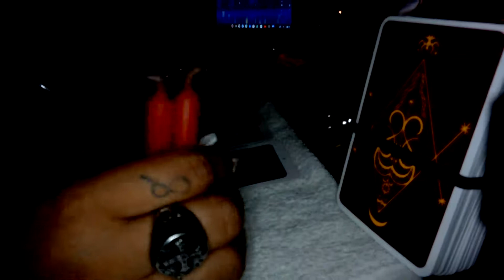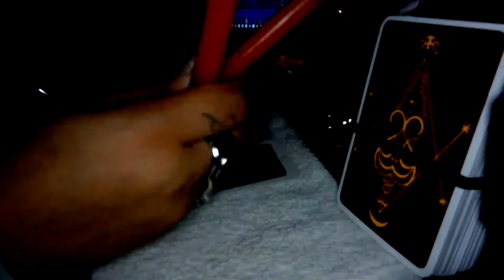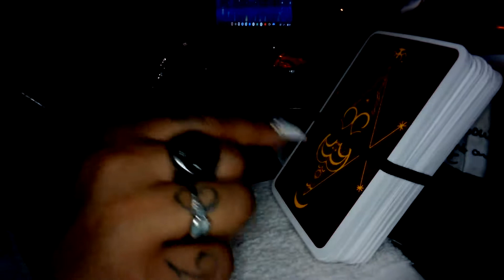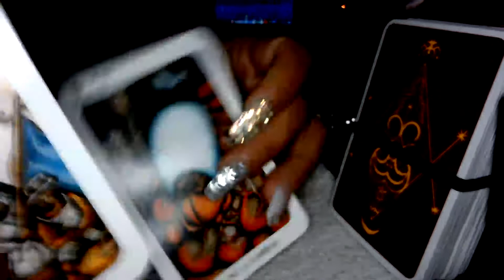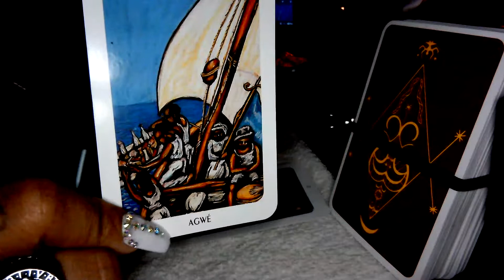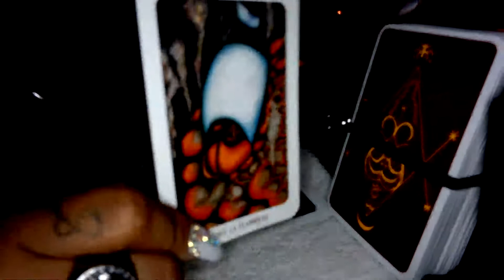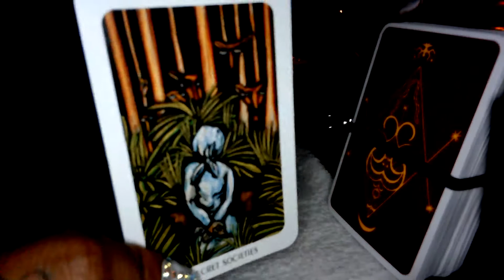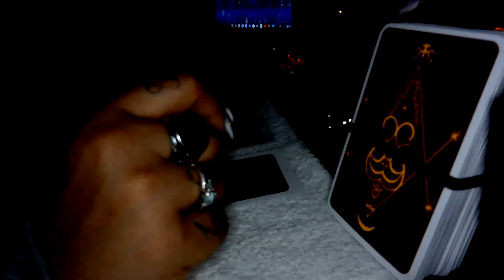Who up💤?🗣️ I gotta late night 🤳🏾 message for the insomniacs👀,and overnighter's 🌆🦉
There are certain people who make the world a better place by simply being in it. You are those people don't let anybody tell you different..I love all of you; my friends whom I've never even met in this lifetime.

Just for security reason and to protect my channel and its content from scammers, haters, the hatred, witches, copy cat energies, Thirst traps, and lurkers. Links to videos old and new are available through a private platform...or by invitation to my subscribers until i feel otherwise to post my content on here.Thank you.